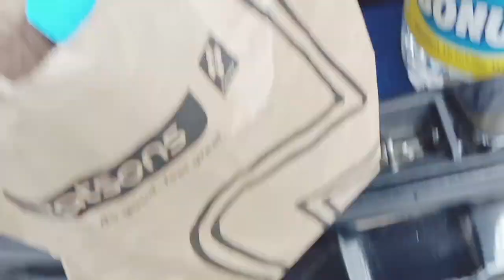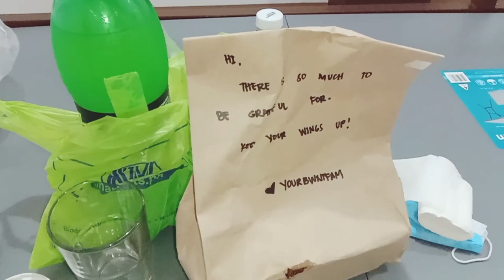Move In of a Radtech Stu:dala buong bahay?😂whole fam accompanied me,organize w/ me,1stdinner sa dorm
So here's the last part of my "College Move In Vlog"🦋 madami akong chika sa inyo😭sorry ngayon lang ulit nakapagupload (naging busy kasi sa internships, grad (yes guys finally graduate na ang ate nyo😭),review for Dec 2023 RTLE/board exam (God is so good I passed the board exam RRT nako☢️😭) ; yes guys daming ganap that's why di ako nakakapagupload). But just like what I've promised I've prepared a lot of vlogs for you🍭.

Cozy Town by Qlowdy   / qlowdymusic